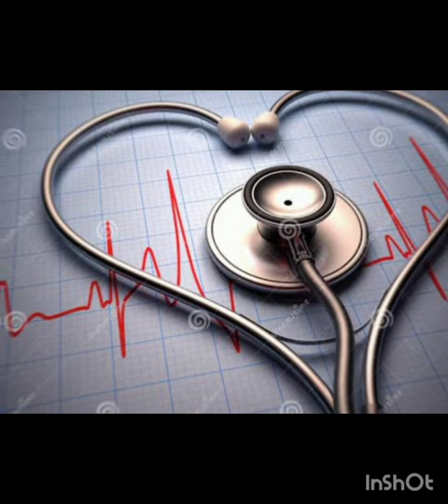stethoscope 🩺 lover❤️||neetmotivation ||future✨👑||aiims💝🌎